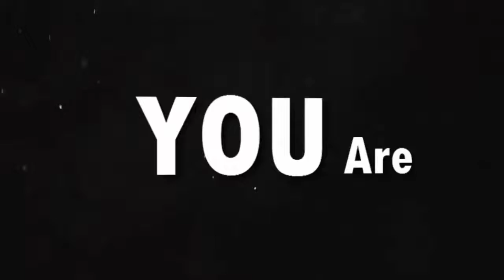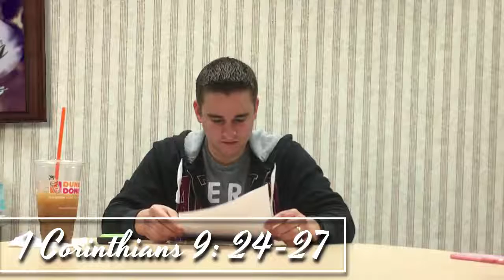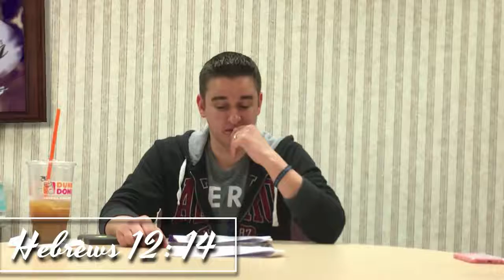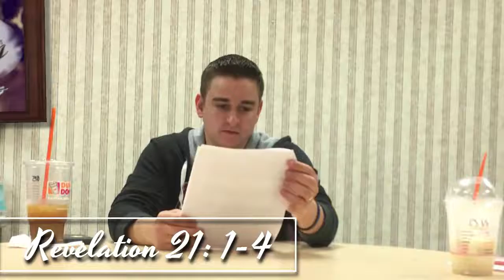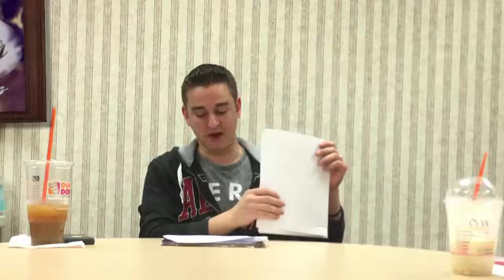He ☕ brews {Chapter 12} feat. Austin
Taking this Chapter Verse by Verse with Austin, answering Questions and reading the Verses together live at YouThe Church.

Seeking a Community? Join ours or even stop by on a Sunday!